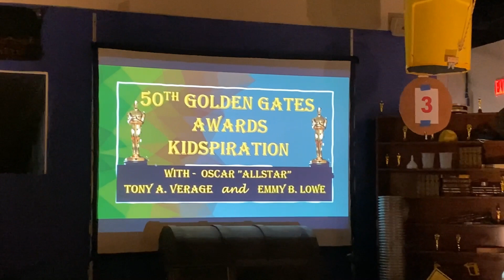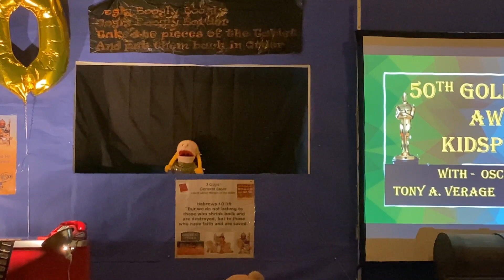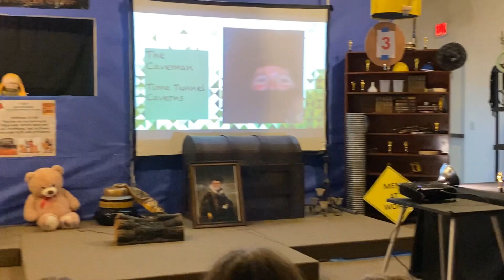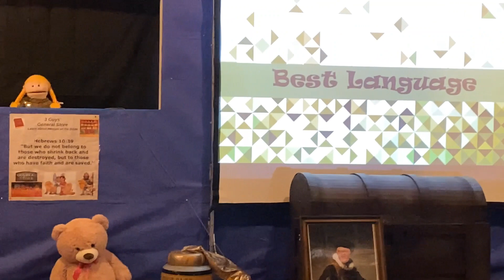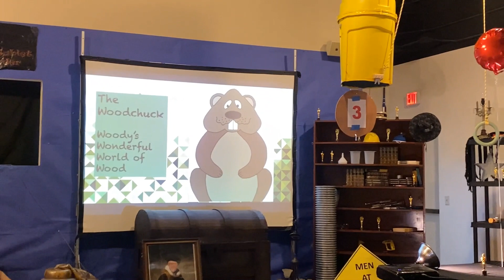Golden Gate Awards - Best Language